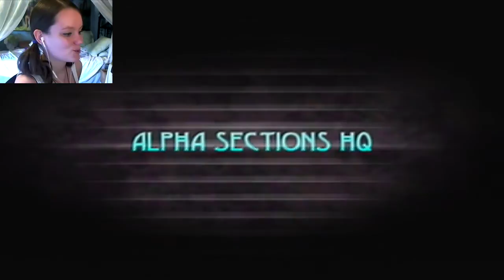Beyond Good and Evil | 16 | RUN RUN RUN RUN RUN!!!!